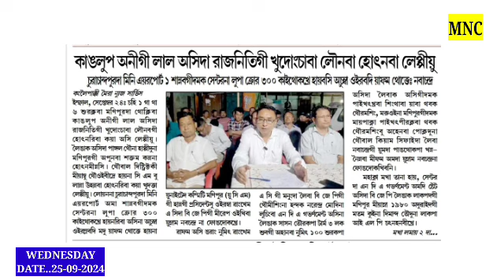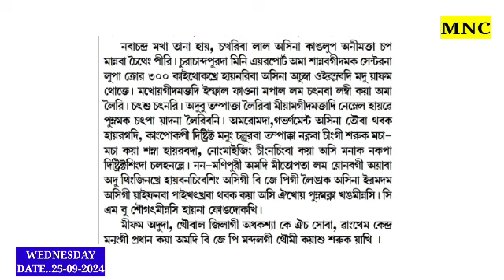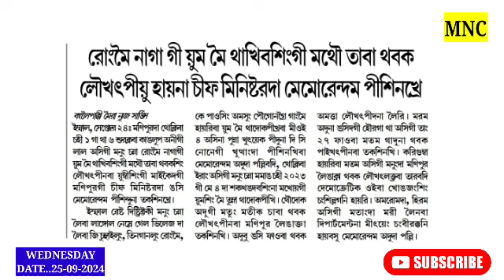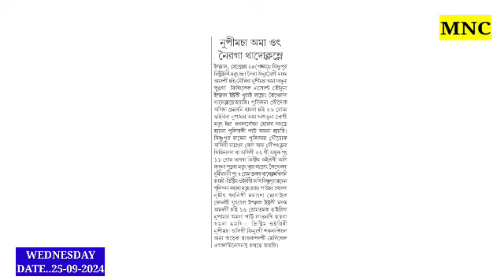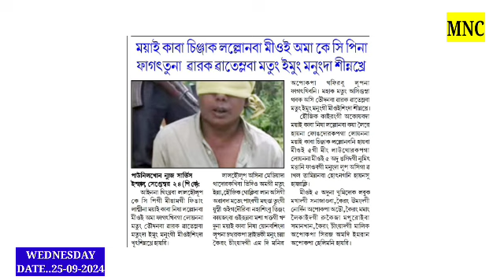CCPUR da Mini Airport sanabagidamak Centre na Crore 300 Kaithokkhre haibagi Pao Achumba Oirabara //